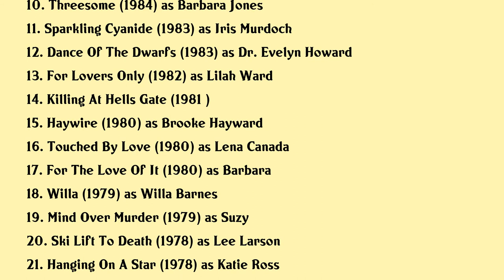Deborah Raffin Movies list Deborah Raffin| Filmography of Deborah Raffin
Deborah Raffin Full Movies List Filmography of Deborah Raffin

Latest movies of Deborah Raffin are:

1. How To Pick Up Girls
2. Grizzly Ii Revenge
3. A Night At The Movies Merry Christmas
4. Perry Mason The Case Of The Grimacing Governor
5. Morning Glory
6. Scanners Ii The New Order
7. Night Of The Fox
8. Death Wish 3
9. Lace 2
10. Threesome
11. Sparkling Cyanide
12. Dance Of The Dwarfs
13. For Lovers Only
14. Killing At Hells Gate
15. Haywire
16. Touched By Love
17. For The Love Of It
18. Willa
19. Mind Over Murder
20. Ski Lift To Death

Complete list of movies acted by Deborah Raffin are in this video.

Please Comment down your favorite movie of Deborah Raffin